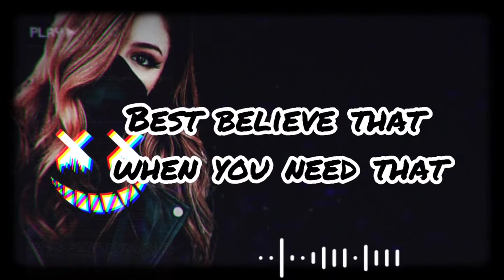hey mama remix ringtone | lyrical song | beats dude